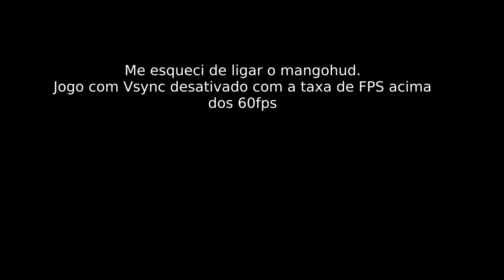NFS The Run, final race, Lutris DXVK wine 5.7.8 esync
O jogo possue alguns glitchs de textura, ativando o Vsync resolve o problema porem o jogo fica capado nos 30fps, caso alguem for rodar o game no Fedora e tiver problemas com o Mangohud para mostrar o FPS, so ler o artigo abaixo.

Captura de Vídeo: OBS
Captura de Áudio: Audacity
Interface de audio: Behringer UMC Uphoria 22
Microfone:  BM700
Fone: Superlux HD 681
Editor de Videos: Kdenlive